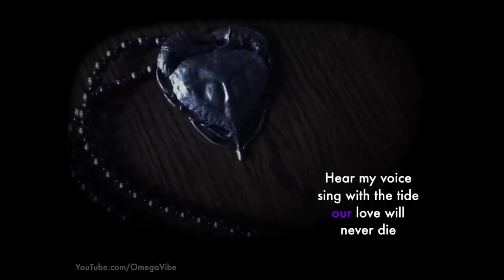Davy Jones Theme - Pirates of the Caribbean - Launchpad/Launchkey Cover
For you Hannah :)
Because this theme sounds awesome and the new pirates of the Caribbean 5 is coming out, I decided to do it!
I hope you enjoy my Orchestral Launchpad and Launchkey cover of The Davy Jones Theme!

For all of my Orchestral Launchpad Covers/Performances I don't have a project file, as I use Cinematic Strings 2 with Kontakt 5(Not Ableton)

BUT for the Launchkey I used an Organ sample from ableton and I uploaded a project here for it!
(Coming soon..lol)

Liked This? Check out some of my other Covers!